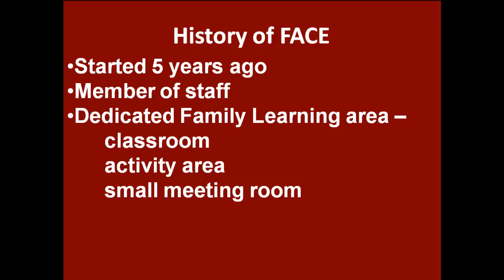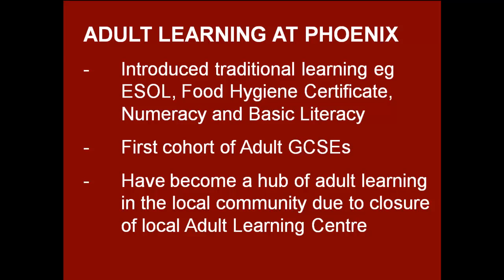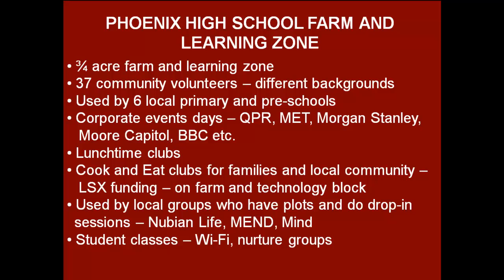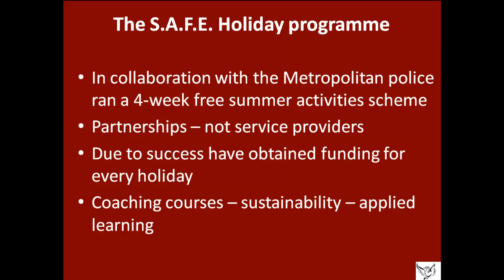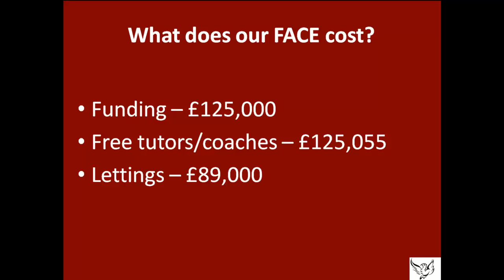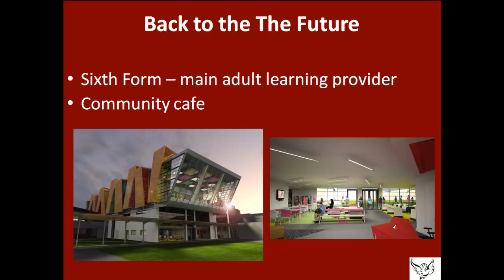Marcia Clack, Phoenix High School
A pecha-kucha-style presentation made by Marcia Clack about her Sinnott Fellowship at the Outward-Facing Schools conference in London on Thu 14 Oct 2010.